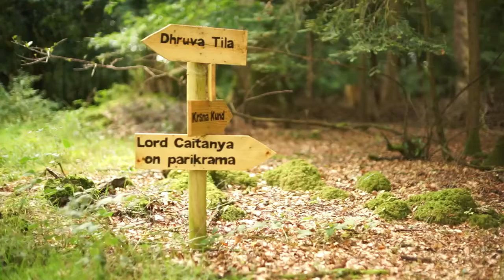Krishna Island, the world of God on Earth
Iskcon Ireland's island paradise,
the abode of Sri Sri Radha Govinda.
This place is absolutely gorgeous.
In fact easily the most beautiful place in all of ISKCON.
Sri Sri Radha Govinda are absolutely stunning.
You must visit before you pass away. yspd